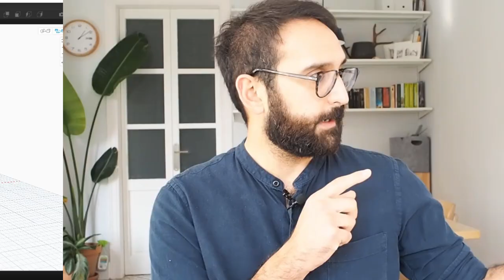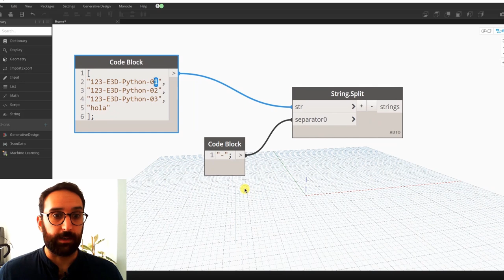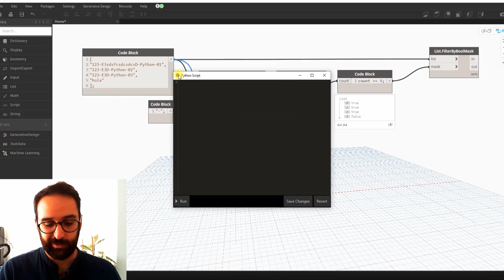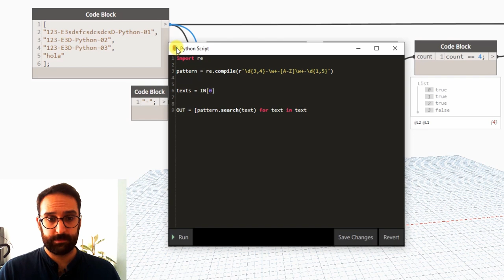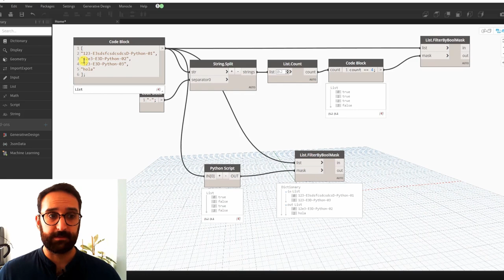🐍 ¿Programar como arquitecto, ingeniero o delineante? Cuándo te interesa cambiar de Dynamo a Python